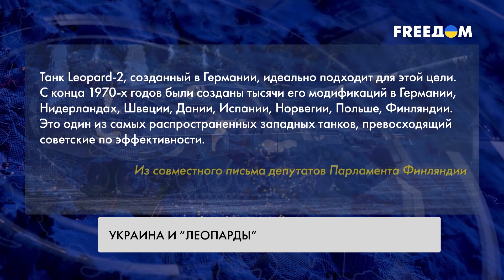Военная техника для ВСУ. Помощь ЕС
Страны-союзники продолжают предоставлять украинской армии вооружение. В Финляндии депутаты заявили, что хотят первыми в Европе передать Украине танки Leopard 2. Таким образом, они стремятся подтолкнуть и другие страны к поставкам современного оружия для ВСУ. В 2023 году Британия выделит 2,3 млрд фунтов стерлингов на помощь Украине, а Нидерланды отправят очередной пакет помощи на 120 млн евро. Больше деталей о помощи партнеров – в материале